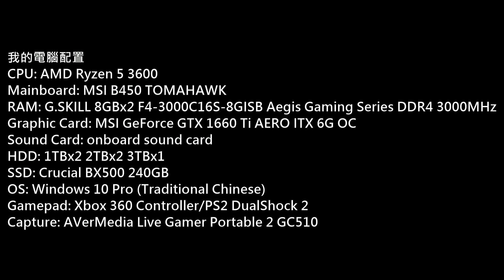DOA Xtreme Venus Vacation PC Gameplay P.902